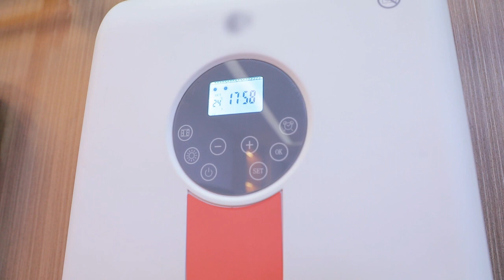1800w wall mount bathroom heater,Cheap,remote control,CE/UL approved,customized,2 years warranty.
good  customized GS   approved   cheaper  mica panel heaters  outlet  chinese
good  custom-made UL   approved   cheap  heaters  exporter  china
good  customized GS   approved   cheaper  indoor heaters  outlet  chinese
high grade  OEM ETL   approved   lowest price  panel heaters  dealer  chinese
high quality  customization upon request CE   approved   cheapest  convection heaters  maker  chinese
good  customization upon request RoHS   approved   cheaper  warmer  agent  china
good  OEM GS   approved   cheaper  tower fan heaters  firm  chinese
best  custom order GS   approved   cheap  ceramic heaters  firm  china
good  custom-made GS   approved   lowest price  heaters  trader  chinese
high grade  customization upon request GS   approved   affordable  warmer  company  chinese
good  custom-made ETL   approved   lowest price  convection heaters  factory  chinese
best  ODM RoHS   approved   cheap  digital heaters  company  chinese
electric wall heaters  outlet
high grade  OEM GS   approved   cheapest  warmer  distributor  chinese
good  OEM ETL   approved   cheap  infrared heaters  exporter  china
high grade  custom-made CE   approved   lowest price  ptc heater  seller  china
high grade  ODM RoHS   approved   affordable  fan heaters  seller  china
high quality  customization upon request UL   approved   cheap  quiet portable heaters  firm  china
best  ODM RoHS   approved   affordable  infrared heaters  seller  chinese
high quality  customization upon request ETL   approved   cheap  warmer  factory  china
high grade  custom order RoHS   approved   lowest price  fan heaters  company  chinese
best  custom order RoHS   approved   cheap  room heaters  outlet  chinese
good  customized CE   approved   affordable  digital heaters  corporation  chinese
good  custom-made UL   approved   cheapest  electric wall heaters  exporter  chinese
best  custom-made RoHS   approved   cheaper  infrared heaters  supplier  chinese
best  customization upon request RoHS   approved   lowest price  warming heaters  exporter  china
best  customization upon request RoHS   approved   cheaper  stand heaters  trader  chinese
high quality  OEM GS   approved   cheapest  warmer  manufacturer  chinese
best  custom order UL   approved   cheaper  space heaters  supplier  chinese
good  custom-made ETL   approved   cheapest  oscillating heaters  supplier  china
high quality  customization UL   approved   affordable  desktop heater  trader  china
high grade  OEM ETL   approved   cheap  electric wall heaters  wholesaler  china
best  customized UL   approved   cheaper  convection heaters  maker  china
good  customized ETL   approved   cheaper  fan heaters  agent  chinese
best  customization upon request ETL   approved   cheaper  oscillating heaters  factory  china
high quality  customization CE   approved   affordable  warmer  supplier  chinese
good  custom order CE   approved   cheapest  mica panel heaters  wholesaler  china
high quality  custom-made GS   approved   cheapest  quiet portable heaters  firm  chinese
high quality  customization upon request CE   approved   cheaper  electric wall heaters  maker  china
best  customized RoHS   approved   cheap  mica panel heaters  wholesaler  chinese
high grade  custom-made UL   approved   cheapest  electric heaters  supplier  chinese
high quality  custom order GS   approved   cheap  ptc heater  firm  chinese
high grade  customized GS   approved   cheaper  tower fan heaters  expert  chinese
good  ODM ETL   approved   cheap  space heaters  factory  chinese
good  custom order UL   approved   cheaper  warmer  trader  china
high quality  OEM RoHS   approved   cheapest  oscillating heaters  master  china
best  ODM ETL   approved   cheap  quiet portable heaters  seller  china
good  custom-made UL   approved   affordable  space heaters  distributor  chinese
high quality  custom order GS   approved   cheaper  convection heaters  vendor  chinese
high grade  customization RoHS   approved   affordable  tower fan heaters  supplier  chinese
high grade  customization upon request ETL   approved   cheaper  heaters  trader  china
good  ODM ETL   approved   affordable  fan heaters  vendor  chinese
good  custom order RoHS   approved   cheap  warmer  exporter  chinese
best  custom-made CE   approved   cheaper  room heaters  manufacturer  china
high quality  customization ETL   approved   cheaper  convection heaters  distributor  china
high grade  customization upon request RoHS   approved   lowest price  oscillating heaters  exporter  china
high grade  customization upon request ETL   approved   cheap  ptc heater  supplier  chinese
high grade  ODM CE   approved   cheapest  tower fan heaters  dealer  chinese
good  custom-made UL   approved   cheaper  electric heaters  trader  chinese